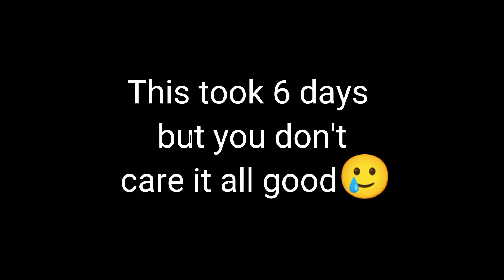4K anime mix // Chosen 1 // Polo G